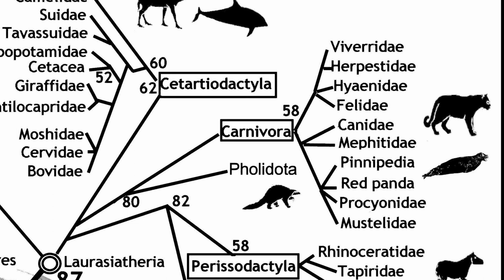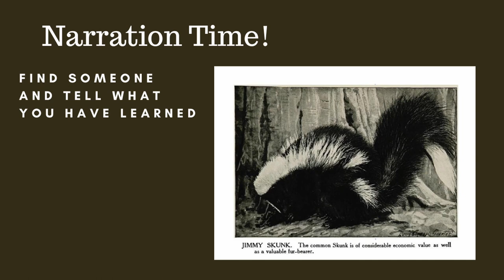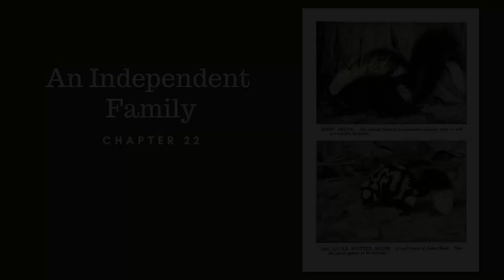Burgess Animal Book Chapter 22: An Independent Family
Learn about animals! This is an audiobook for kids in elementary school who love animals. This chapter is all about wonderful, happy, skunks!

Our videos are designed for teachers, parents, and children who use living books for education. There are narration breaks for these kids to stop and tell back the story. Please don't use our videos as a substitute for reading together with your children. Learn more about using living books for education by visiting AmblesideOnline.